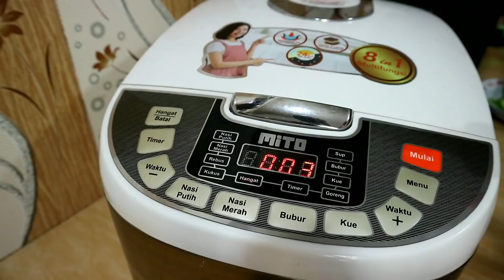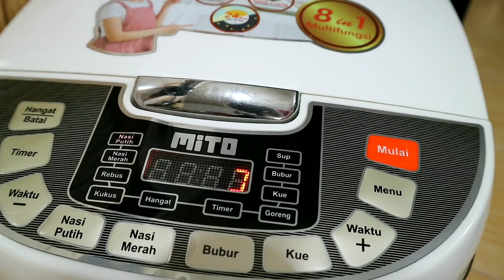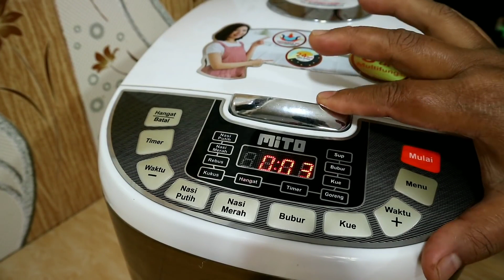Nasi Liwet, Sambal Petai dan Ikan Goreng Sungguh Perpaduan Yang Mantap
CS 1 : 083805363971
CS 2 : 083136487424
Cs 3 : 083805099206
bisa order cetakan apa saja ke no ini